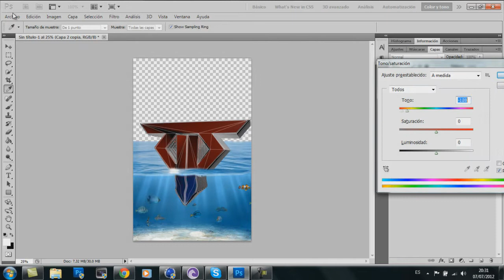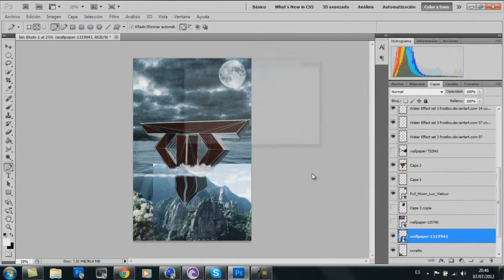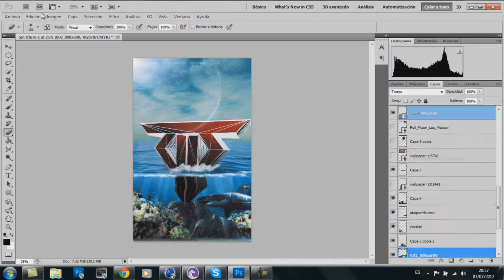Divide Contest Entry | Divide in the sea | Speedart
---READ!---
Like y Fap!? :DDD
- 25 Likes = Tutorial

Song: Hi-Rez - Smiling